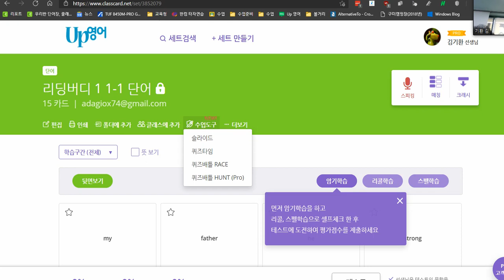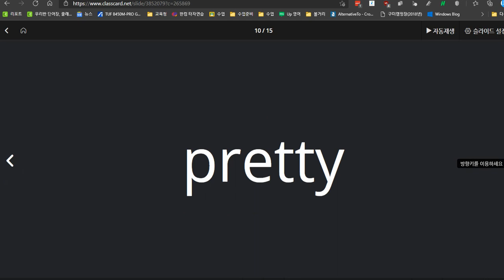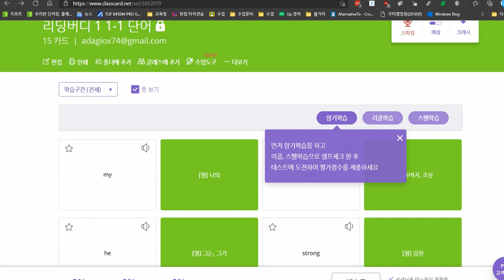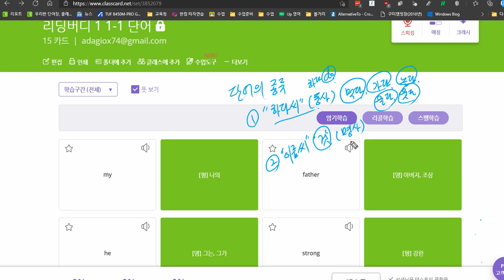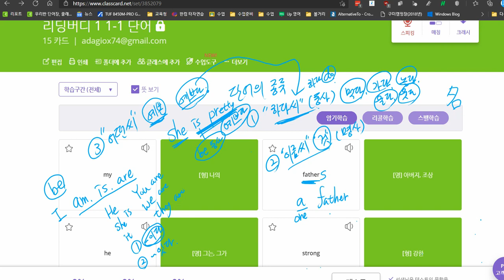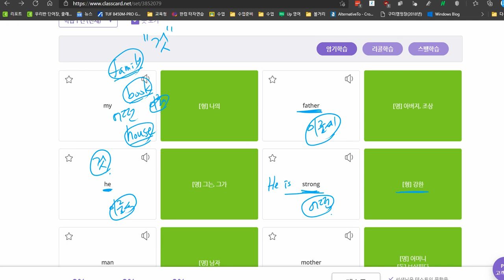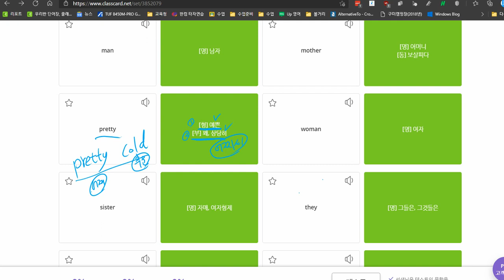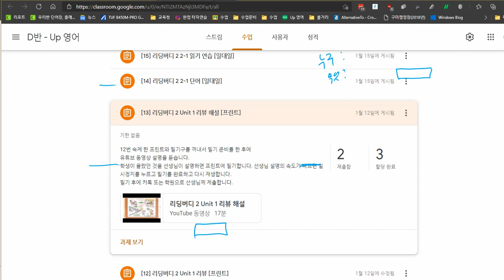박시후 2021 01 28